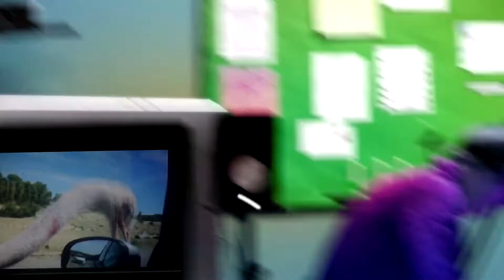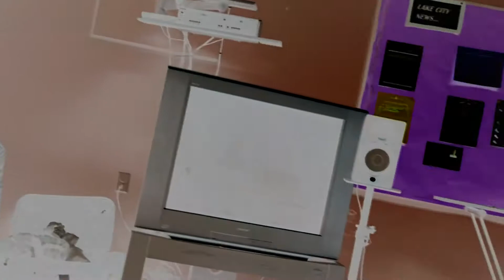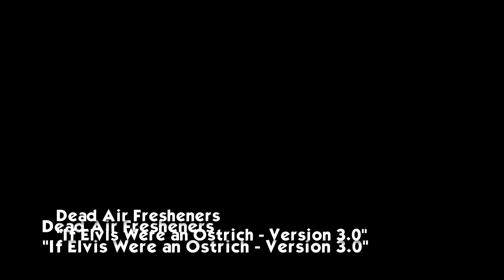Dead Air Fresheners - If Elvis Were an Ostrich Version 3.0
Dead Air Fresheners presented their third and final interpretation of the piece "If Elvis Were an Ostrich" at the Lake City House Social Room on February 28, 2019.  This video was directed and edited/visually treated by Ryan Ray and filmed live by Ashley Shomo.